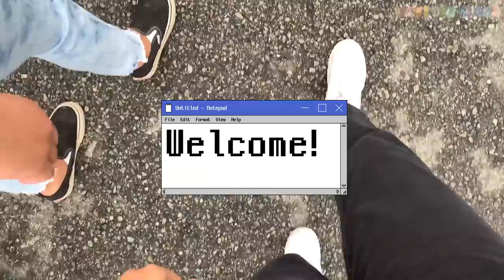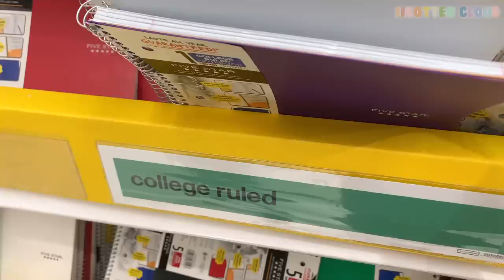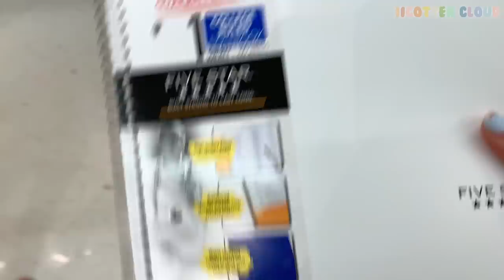BACK TO SCHOOL SHOPPING!!W/London|Vlog#2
.-..:.Oᴘᴇɴ Mᴇ.:.-..-

✞❤︎GOD Is Kɪɴɢ❤︎✞

♡︎ᕼᗴY ᘜᑌYᔕ Iᑎ TOᗪᗩYᔕ ᐯIᗪᗴO I WENT TO TARGET TO GO AND GET MY SCHOOL SUPPLIES WITH LONDON!! What did we buy?? KEEP WATCHING TO FIND OUT!!ᗩᑎYᗯᗩYᔕ I ᕼOᑭᗴ YOᑌ ᘜᑌYᔕ ᗴᑎᒍOYᗴᗪ IT ᗩᔕ ᗰᑌᑕᕼ ᗩᔕ ᗯᗴ ᗪIᗪ! ᖇᗴᗰᗴᗷᗴᖇ TO ᔕᑌᗷᔕᑕᖇIᗷᗴ IT Iᔕ ᑕOᗰᑭᒪᗴTᒪY ᖴᖇᗴᗴ. Iᖴ YOᑌ ᗴᐯᗴᖇ ᗪIᐯIᗪᗴ TO ᑕᕼᗩᑎᘜᗴ YOᑌᖇ ᗰIᑎᗪ Tᕼᗴᑎ ᗪO IT ᑎO Oᑎᗴ Iᔕ ᔕTOᑭIᑎᘜ YOᑌ!♡︎

-𝑣𝑙𝑙𝑜

ʕ•ᴥ•ʔᴅᴏɴᴛ ғᴏʀɢᴇᴛ ᴛᴏ ᴀʟsᴏ ᴊᴏɪɴ ᴛʜᴇ ᴅɪsᴄᴏʀᴅ ᴡᴇʀᴇ ᴡᴇ ᴀʟʟ ᴄᴀɴ ᴛᴀʟᴋ ᴀɴᴅ ʏᴏᴜ ᴄᴀɴ sᴇᴇ ᴜᴘᴄᴏᴍɪɴɢ ᴠɪᴅᴇᴏs ʙᴇғᴏʀᴇ ᴏᴛʜᴇʀs

Aɴsᴡᴇʀ:
𓅿𝚆𝚒𝚗𝚝𝚎𝚛:𝟾𓅿
𓄁𝙻𝚘𝚗𝚍𝚘𝚗:𝟷𝟼𓄁
𓃱𝙹𝚊𝚖𝚎𝚜:𝟷𝟷𓃱

Aɴsᴡᴇʀ: 𝐼𝑡 𝑑𝑒𝑝𝑒𝑛𝑑𝑠 𝑜𝑛 𝑡ℎ𝑒 𝑑𝑎𝑦 𝑎𝑛𝑑 𝑡𝑖𝑚𝑒 𝑠𝑖𝑛𝑐𝑒 𝐼 𝑑𝑜 ℎ𝑎𝑣𝑒𝑠𝑐ℎ𝑜𝑜𝑙 𝑎𝑛𝑑 𝑟𝑒𝑠𝑝𝑜𝑛𝑠𝑖𝑏𝑖𝑙𝑖𝑡𝑦𝑠!

Aɴsᴡᴇʀ:𝐼 𝑑𝑜𝑛𝑡 𝑟𝑒𝑎𝑙𝑙𝑦 ℎ𝑎𝑣𝑒 𝑎 𝑝𝑜𝑠𝑡𝑖𝑛𝑔 𝑠𝑐ℎ𝑒𝑑𝑢𝑎𝑙 𝑏𝑢𝑡 𝐼 𝑡𝑟𝑦 𝑡𝑜 𝑝𝑜𝑠𝑡 𝑎𝑡𝑙𝑒𝑎𝑠𝑡 𝑒𝑣𝑒𝑟𝑦 2-3 𝑡𝑖𝑚𝑒𝑠 𝑎 𝑤𝑒𝑒𝑘 𝑎𝑛𝑑 𝑢𝑝𝑙𝑜𝑎𝑑 𝑡ℎ𝑒𝑚 𝑎𝑡 11:30𝑎𝑚 𝑝𝑠𝑡

-𝑀𝑒𝑒𝑡 & 𝑔𝑟𝑒𝑒𝑡?

♪Nᴏɴᴇ ᴏғ ᴛʜᴇ sᴏɴɢs ᴜsᴇᴅ ɪɴ ᴛʜɪs ᴠɪᴅᴇᴏ ᴀʀᴇ ᴍɪɴᴇ! Aʟʟ ᴄᴛᴇᴅɪᴛs ɢᴏ ᴛᴏ ᴛʜᴇ ʀɪɢʜᴛғᴜʟ ᴏᴡɴᴇʀ!♪

Psᴀʟᴍ 27:12

Bloxburg, Family, Roleplay, adopt me, designing, house, kids, routines, fun, Brookhaven, voice-over, tour, travel, iicottenCloud, backtoschoolshopping, school,